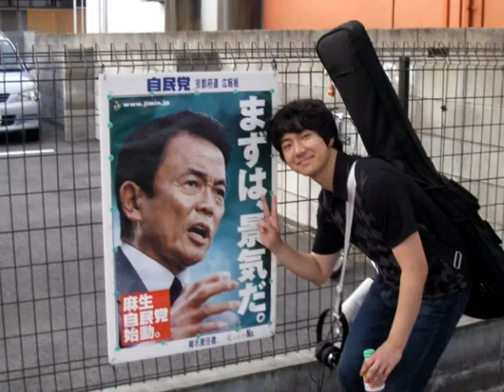monochrome chocolate マフ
monochrome chocolateのマフ。ガッツあふれる曲です。